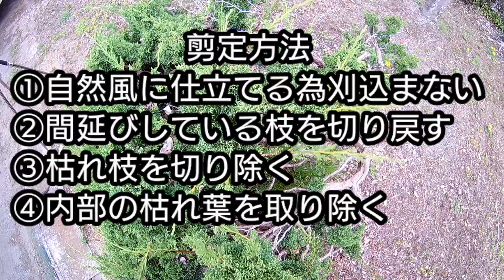【カイズカイブキ】ハサミだけで自然風に仕立てる剪定方法『実践にて解説』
🐶今日はカイズカイブキを刈込まないで自然風に仕立てる剪定方法を皆さんにご紹介します。
そのカイズカイブキの木は説明し易いように小ぶりな木で間延びした枝がある木で剪定し解説したいとおもいます。

🐶剪定方法は刈り込まないで間延びした枝を枝元又は枝元に近い部分で葉がある所で切り戻して行きます。また、切り口が目立たない切り方もご紹介しますので最後までご覧下さい。

🐶切り戻した後の枯れ葉落としや枯れ枝の処理も合わせてご紹介します。